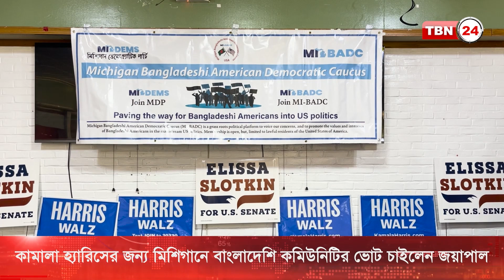কামালা হ্যারিসের জন্য মিশিগানে বাংলাদেশি কমিউনিটির ভোট চাইলেন জয়াপাল | TBN24 NEWS| Kamala | Michigan